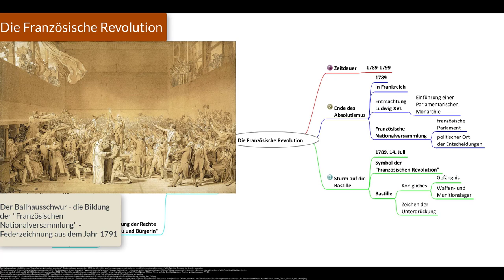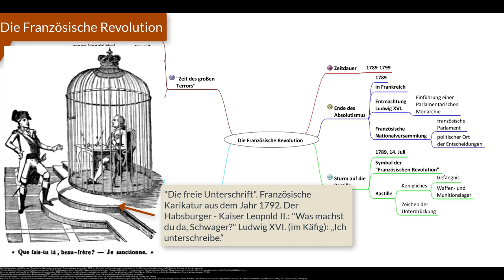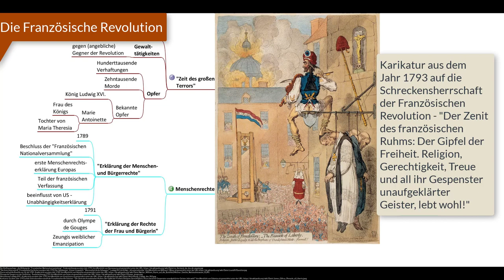(10) Die Französische Revolution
Die folgende alphabetisch sortierten Stichworte werden u.a. im Video dargestellt:
Absolutismus, Bastille, Erklärung der Menschen- und Bürgerrechte, Erklärung der Rechte der Frau und Bürgerin, Frankreich, Französische Nationalversammlung, Französische Revolution, Ludwig XVI., Marie Antoinette, Menschenrechte, Olympe de Gouges, Opfer, parlamentarische Monarchie, Sturm auf die Bastille, Zeit des großen Terrors